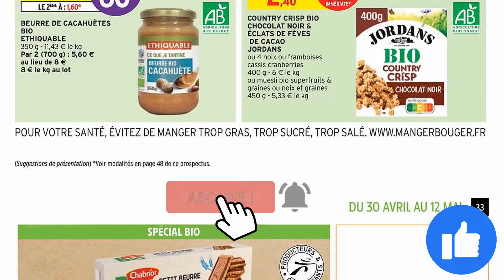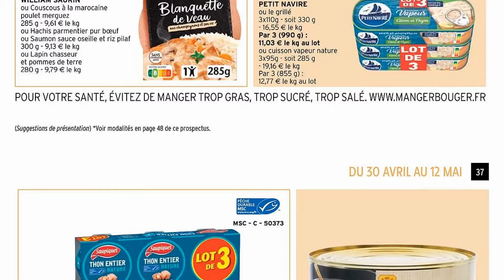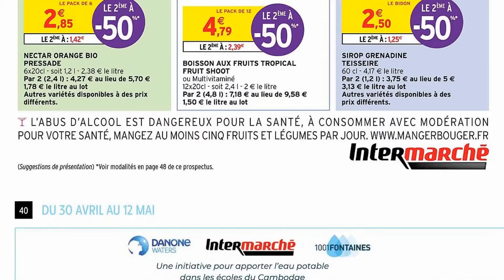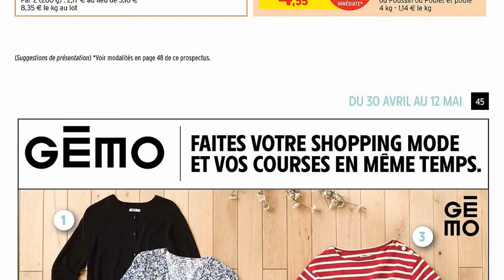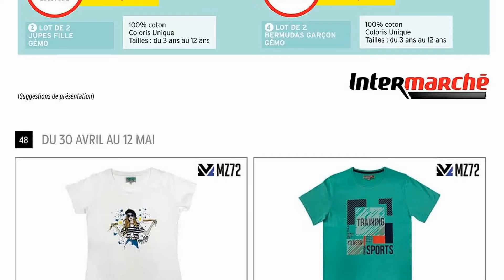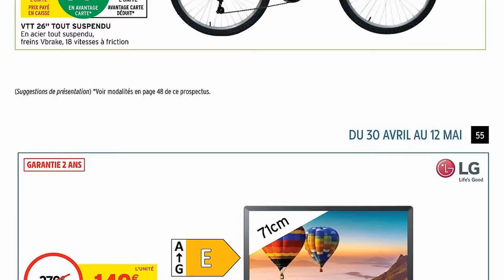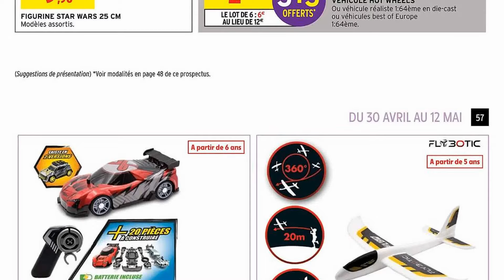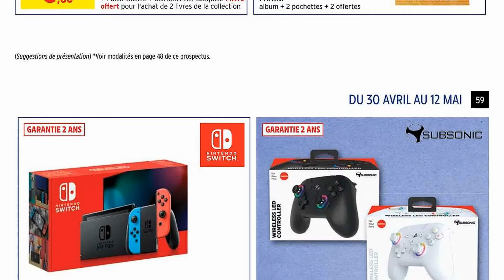catalogue INTERMARCHÉ du 30 avril au 12 mai 2024 ❌ Arrivage - FRANCE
🛒🛒NOUVEAU catalogue chez 📍INTERMARCHÉ📍 du mardi 30 avril au dimanche 12 mai 2024 en FRANCE!